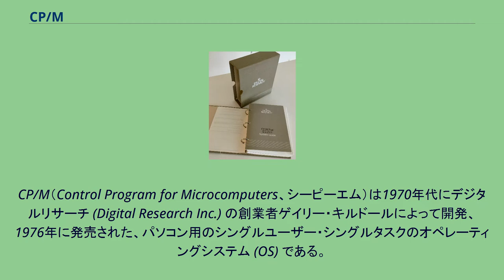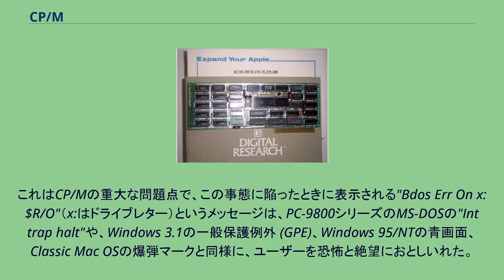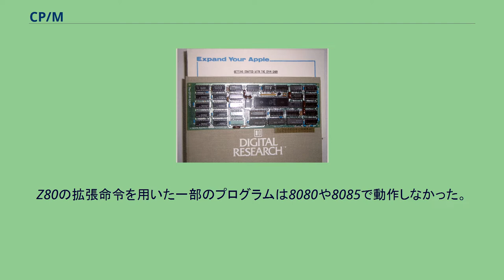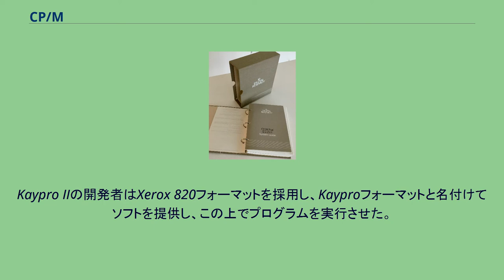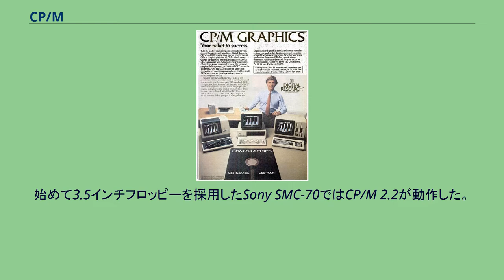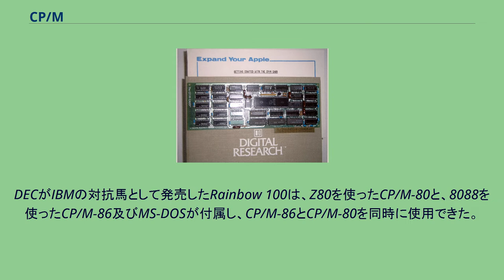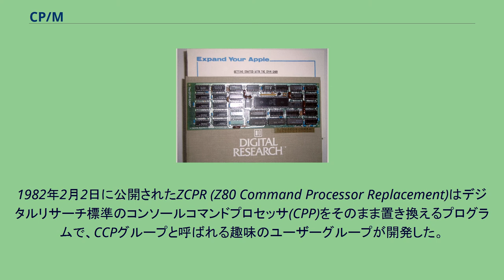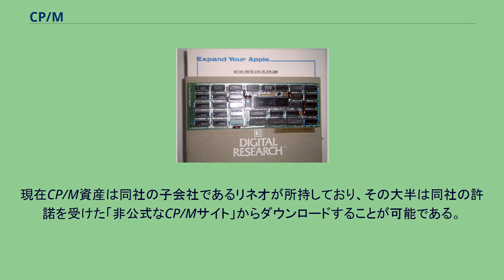CP/M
CP/M（Control Program for Microcomputers、シーピーエム）は1970年代にデジタルリサーチ (Digital Research Inc.) の創業者ゲイリー・キルドールによって開発、1976年に発売された、パソコン用のシングルユーザー・シングルタスクのオペレーティングシステム (OS) である。
最初は8ビットのCPUであるインテルの8080プロセッサ用に作られ、8ビットのパソコン用OSとしては最も代表的な存在だった。
初期に普及したバージョンはCP/M 1.4で、そののち改訂されたCP/M 2.2が広く普及した。
さらに、より洗練されたCP/M 3.0 (CP/M Plus) が登場したが、既に16ビットマシンへの移行が始まっていた時期でもあり普及することはなかった。
他のプロセッサに移植されたバージョンも存在するが、単にCP/Mといえば8080プロセッサ用のもの（中でもバージョン2.2）を指す。
なおマイクロソフトによってOEMされたIBMのPC DOS（及び、のちにマイクロソフト自らが直販したMS-DOS）は、CP/Mをモデルに開発されたシアトル・コンピュータ・プロダクツの86-DOSを前身としている。
CP/Mは8080マイクロプロセッサ（およびその上位互換CPU）、0番地から配置されたRAM（最小はCP/M 1.4で16KB）、最低1台の8インチフロッピーディスク装置、シリアル端末（CRTディスプレイとキーボード、あるいはASR-33のようなテレタイプ端末）があれば動作した。
オプションとして、プリンタ、紙テープ読取装置・紙テープ穿孔装置、ハードディスク装置をサポートした。
一般的には32KB以上、可能なら56KBくらいのRAMがあると、当時としては大規模なコンパイラなどが実行できた。
CP/Mは、シェルであるCCP (Console Command Processor)、OSの本体であるBDOS（ビードス、Basic Disk Operating System）、入出力を処理する下位プログラムの集合体であるBIOS（バイオス、Basic Input and Output System）で構成される。
ハードウェア依存部分はBIOSに集中させてあるので、BIOSだけを変更することで大抵のハードウェアに移植可能となっていた。
BIOSの機能はシステムの初期化、CCPのリブート（アプリケーション実行の終了とシェルの再起動）、コンソールなどのキャラクタデバイスのリダイレクト付入出力、フロッピーディスク/ハードディスク等の1セクタ単位の入出力だけである。
なお、BIOSという用語は一般化して普通名詞となり、PC/AT互換機の普及以降はROMに記録された低レベル入出力プログラムを指すことが多くなったが、CP/MにおけるBIOSは殆どの場合はディスクからメモリにロードされるものである。
CCPに内蔵されているコマンドをビルトインコマンド (built-in command) といい、次のようなものがある。
これ以外はトランジェントコマンドに委ねている。
フロッピーディスクに実行ファイルとして記録されているコマンドをトランジェントコマンド (transient command)という。
次のようなものがある。
パソコンメーカーが自社製品用に供給するCP/Mのパッケージには、上記以外にもフロッピーのフォーマットやコピー、ハードウェアの設定など独自コマンドが追加されていることが多かった。
なお、トランジェントコマンドがロードされるメモリ上の領域 (0100H - ) をTPA (Transient Program Area) と呼ぶ。
CP/Mの特徴的な仕様の一つに、リブート（ウォームブート、ウォームスタート）がある。
リブートとは、アプリケーションの終了、または^Cの入力により、ディスクからCCPとBDOSをロードし直してCCPのコマンドラインに戻ることをいう。
他のOSのように、IPLから完全に再起動することを指すわけではない。
リブートは以下の場合に発生する。
いずれの場合も最終的にBIOSの先頭にジャンプし、BIOSはドライブAのディスクのシステム領域からCCPとBDOSをメモリにロードし、CCPの先頭にジャンプする。
これにより、CCPのコマンドラインに戻ることになる。
リブートはCP/Mの使用中に頻繁に発生するので、ドライブAにはCCPとBDOSの入った...